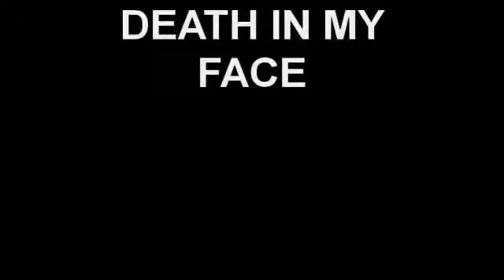The Rockin Robins- Death in My Face